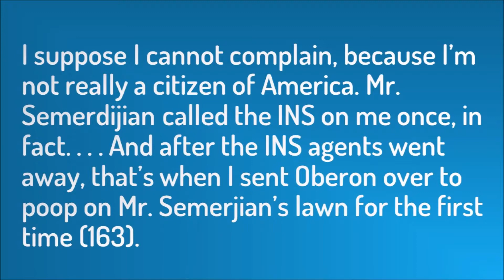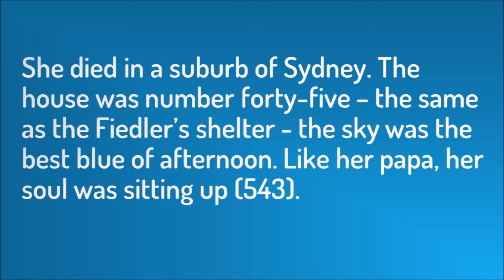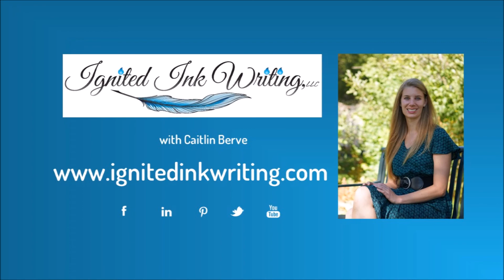First Person Point of View: Benefits and Pitfalls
If you want to immerse your reader in your character’s thoughts and emotions or tell a story through the eyes (and voice) of your character, first person might be the best choice for you. However, like all aspects of writing, first person has its benefits and pitfalls.

Someone people learn by listening, others by reading. To see the pros and cons of first person point of view in a written format and download a free Point of View Comparison Chart, go

When do you find first person point of view the most impactful?

Are you ready for an editor? Find out through this quick quiz and discover your next steps

Caitlin Berve is a fantasy author, editor, and speaker. Through her company Ignited Ink Writing, she edits novels, creates video tutorials, and writes. Using her MFA, she teaches creative writing at conferences, colleges, and Colorado writers’ organizations. Her collection of modern fairy tales When Magic Calls is available is paperback, ebook, and audiobook formats most places books are sold, including Caitlin seeks to fill the world with the kind of writing that lingers with readers and find magic in modern times.

To find out more about me, my editing and writing services, and Ignited Ink Writing, go

To learn more about my books and journey as an author, go